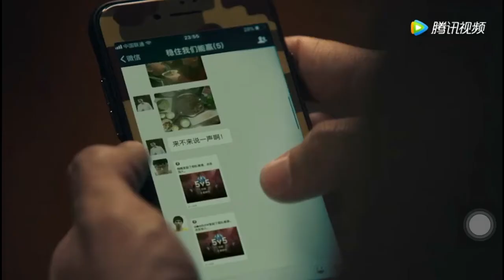【王者荣耀】《有团就有聚》：王者荣耀2018新春情感大片 King Of Glory - 2018 Chinese New Year Movie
【王者荣耀】《有团就有聚》：王者荣耀2018新春情感大片
King Of Glory - 2018 Chinese New Year Movie

作者：王者荣耀

新春快乐 - 有团 就有聚 王者荣耀2018新春暖心大片
无论距离有多远，团聚就在这一刻。王者荣耀2018新春暖心大片